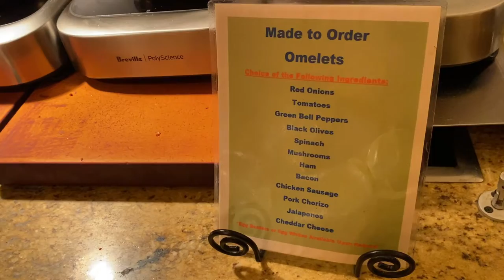Goofy's Kitchen all you can eat character dining | Disneyland Hotel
Hello everyone in todays video We go to Goofy kitchen all you can eat character dining at the Disneyland hotel, this experience is amazing and we will give you our opinion for what is good or not, we will show you all the foods they have to offer at this restaurant, have you ate here? What did you think? Let’s enjoy this adventure together!

Meal Pricing
Range reflects the average price of adult dinner entrées (breakfast and lunch generally cost less), except Character Dining locations, buffet locations, dinner shows, and special dining events where range reflects the average adult price of entire meal and non-alcoholic beverages. Range excludes alcoholic beverages, taxes and gratuities except at dinner shows where beer and wine, taxes and gratuities are included.
Breakfast Menu – $$$ ($35 to $59.99 per adult)
Dinner Menu – $$$ ($35 to $59.99 per adult)

Breakfast – 7:00 AM to 12:00 PM
Dinner – 4:00 PM to 9:00 PM

Parking

Complimentary 3-hour self-parking is included with a Goofy’s Kitchen validation and is available at Disneyland Hotel self-parking lot. After the initial 3-hour period, Guests will be charged $35.00 for the first hour for self-parking. Each hour after that is an additional $10.00 for self-parking (up to $75 maximum).